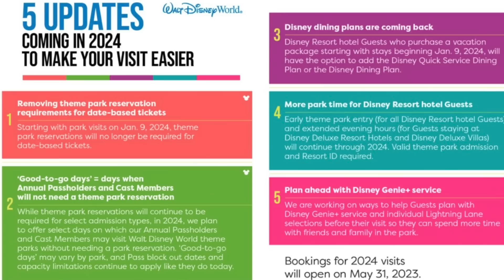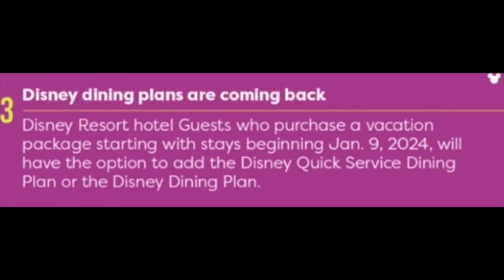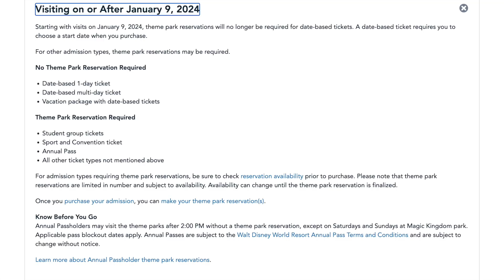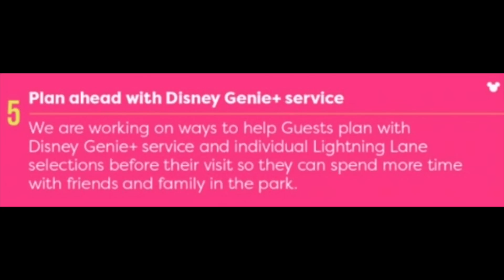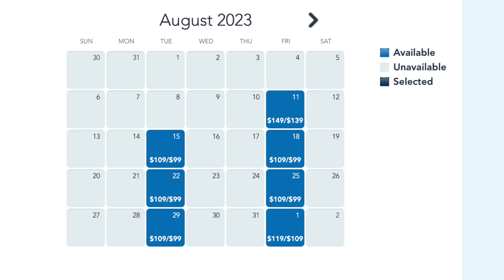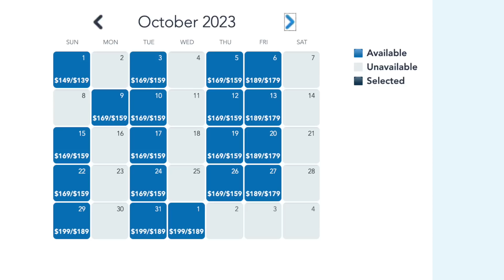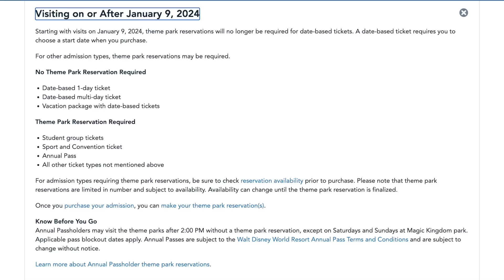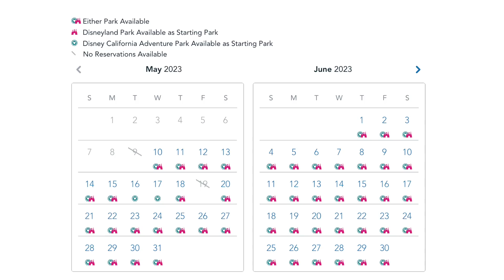Disney is Becoming Desperate!! | The Dining Plan Returns & No More Theme Park Reservations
In today's video I discuss & break down the five big updates coming to Walt Disney World in 2024 " to make your visit easier". Oh I have a lot to say about all of this news!

Viewer Mail
PCDev

Sony A6600-
GoPro Hero 9 black-
Deity Microphones V-Mic D4 DUO-
Rode Compact On-Camera Microphone-
Manfrotto PIXI Mini Tripod-